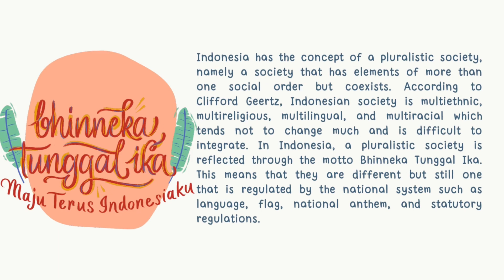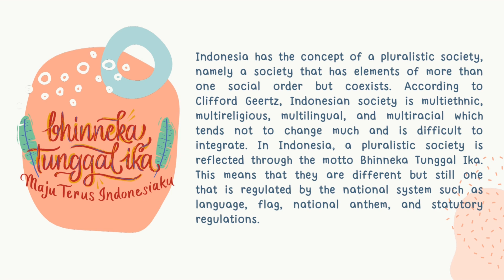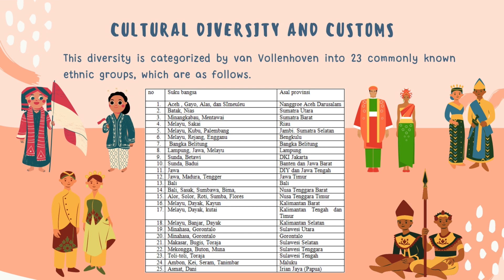Indonesian Cultural Diversity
Restu nanda pertiwi (2101506)
Pendidikan Geografi (1A)